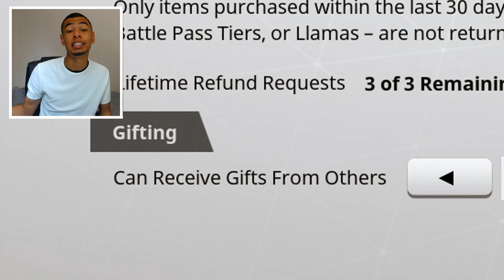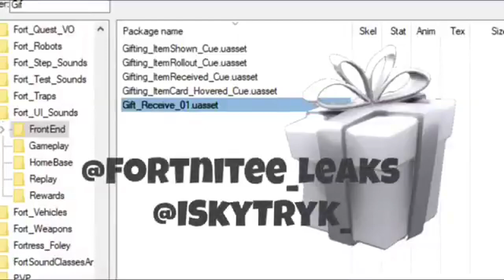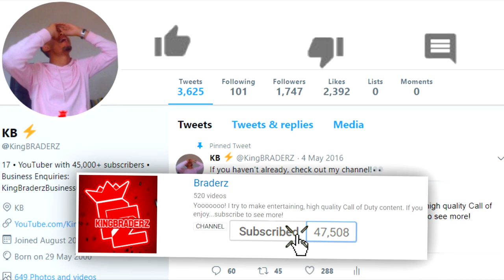*NEW* GIFTING FEATURE CANCELLED RELEASE! (Fortnite Gifting FULL DETAILS)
THE GIFTING SYSTEM IN FORTNITE!! Here's some information on when it should be released!!

• *NEW* GIFTING EVENT IN FORTNITE!! GET FREE REWARDS! (Fortnite Season 5 Gifting System)

*NEW* GIFTING FEATURE CANCELLED! (Fortnite Gifting RELEASE DATE + FULL DETAILS)